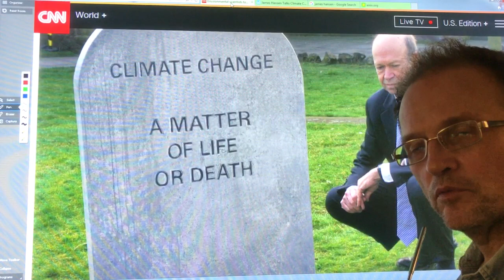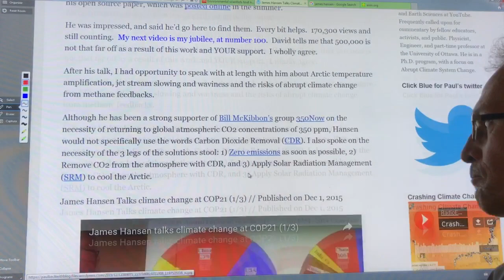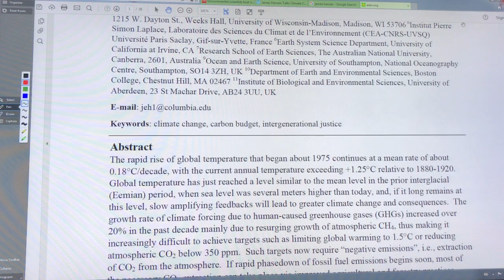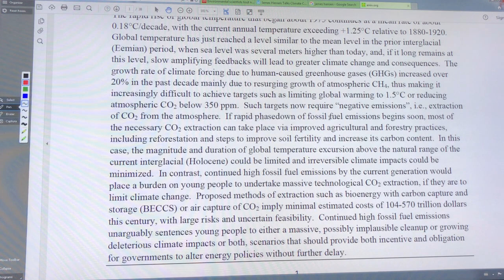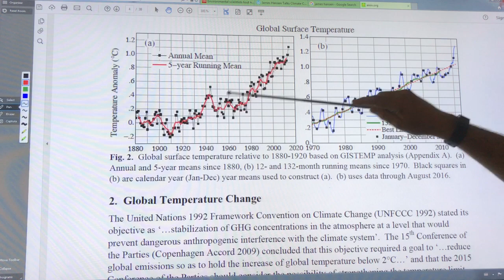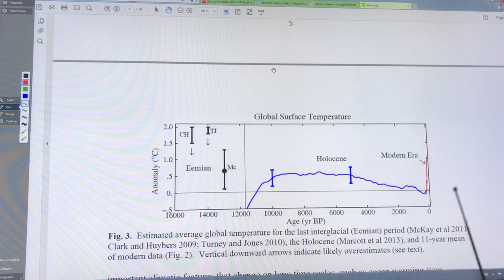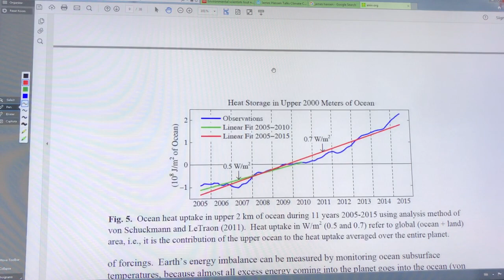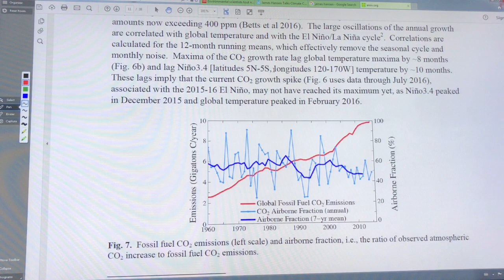Climate Change: A Matter of Life or Death; Part 1 of 2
Sometimes, a field is dominated by a single man or women, who stands head-and-shoulders above everybody else.

In chess, that person in recent decades was Gary Kasparov; prior to him in the 1970s it was Bobby Fischer.

In climate change study that person is James Hansen. From the 1980s to present day. In this video I tell you all about his latest landmark paper from Fall/2016.

Have a fantastic 2017!!